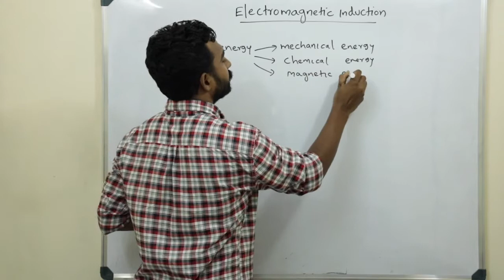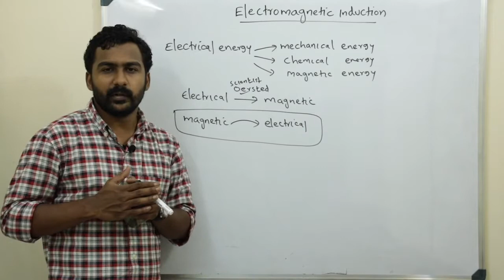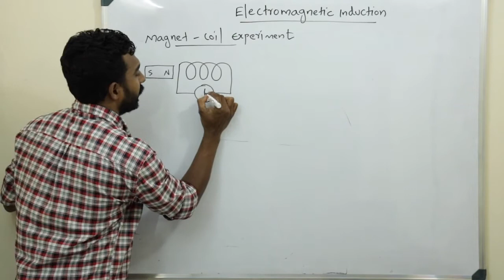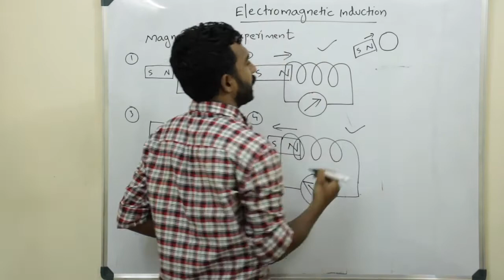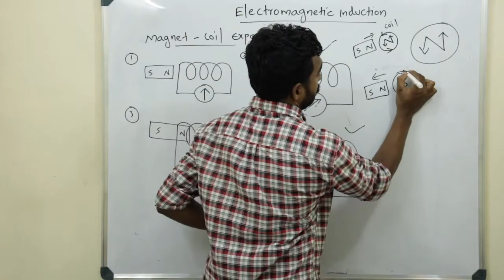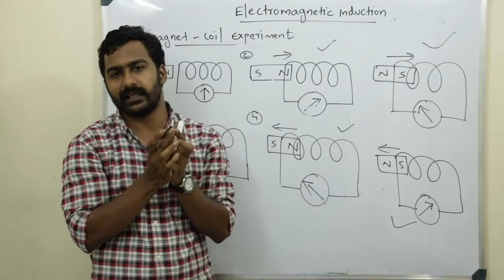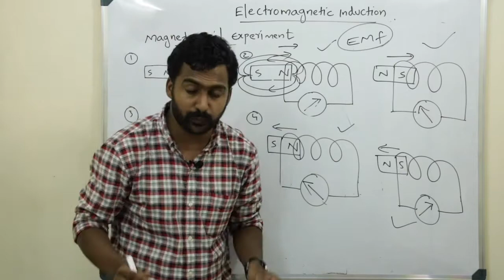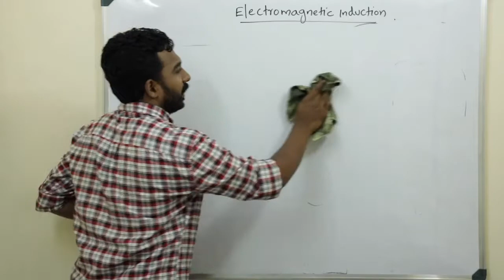Class 10 Physics|Electromagnetic Induction | magnet-coil Experiment